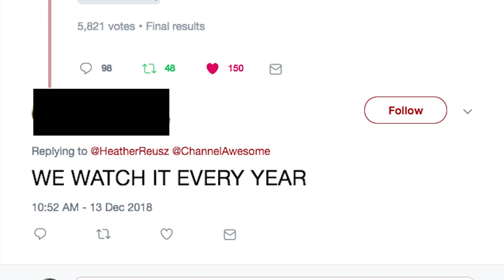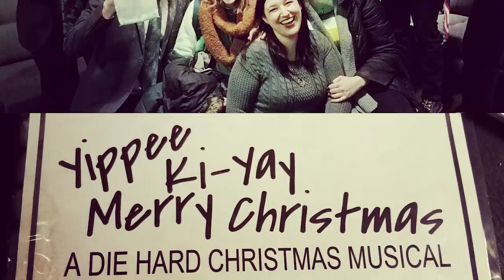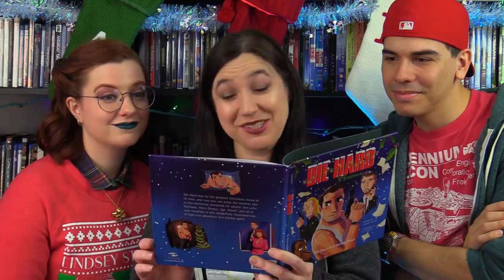Top 5 Reasons Die Hard is a Christmas Movie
One of the most debated questions of all time, is Die Hard a Christmas movie?  The Top 5 crew gives you there reasons why Die Hard IS a Christmas Movie!

Die Hard is a 1988 American action thriller film. It was directed by John McTiernan, and written by Steven E. de Souza and Jeb Stuart. The film follows off-duty New York City Police Department officer John McClane (Bruce Willis) who is caught in a Los Angeles skyscraper during a heist led by Hans Gruber (Alan Rickman). It is based on Roderick Thorp's 1979 novel Nothing Lasts Forever.